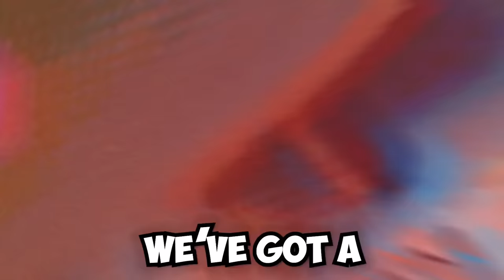DUO DEATHRUN with MY GIRLFRIEND! (Fortnite)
Fortnite Duo Death Run Boss Fight Chapter 4, Season 2 gameplay with Typical Gamer!